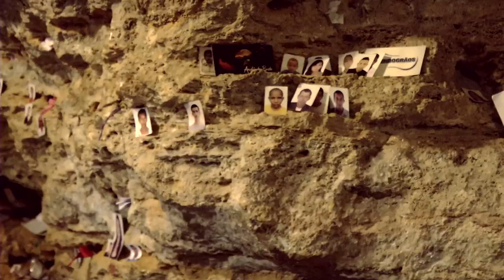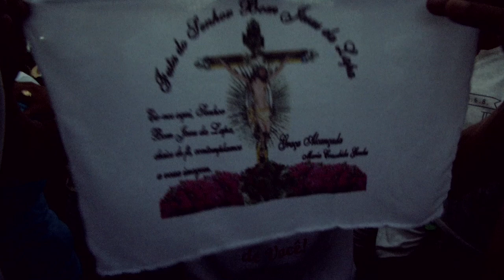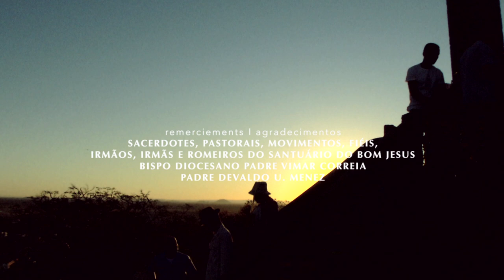BOM JESUS DA LAPA (Híbridos, the Spirits of Brazil)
BOM JESUS DA LAPA

A documentary on the pilgrimage of Bom Jesus da Lapa, in the interior of Bahia

cc.by.nc.sa
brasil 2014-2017